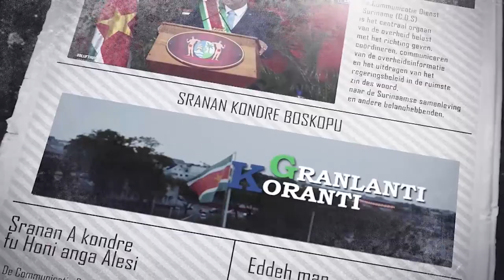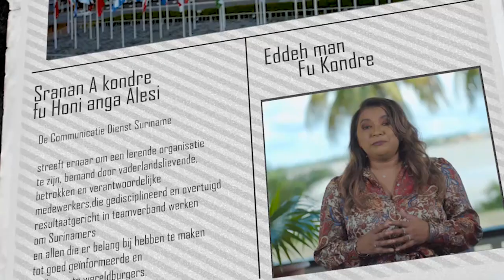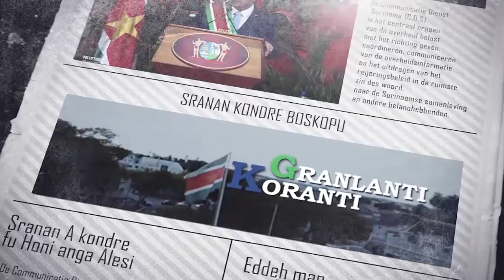𝔾ℝ𝔸ℕ𝕃𝔸ℕ𝕋𝕀 𝕂𝕆ℝ𝔸ℕ𝕋𝕀 (AUKAANS) DD 22 NOVEMBER 2021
- President Santokhi decoreert bijzondere Surinamers
- Commandant SOCSouth op werkbezoek bij Defensie
- Mensen met een beperking ontvangen certificaat micro-ondernemerschap